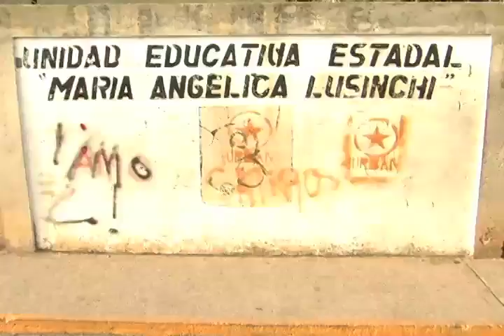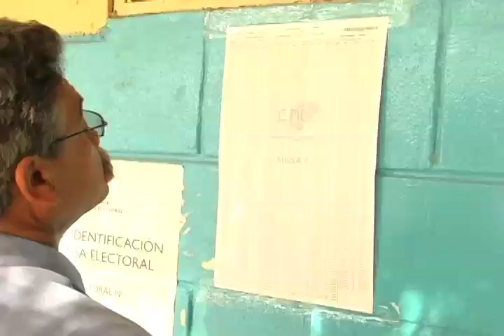Elecciones 14A: Centro de Votación Mariangelica Lusinchi